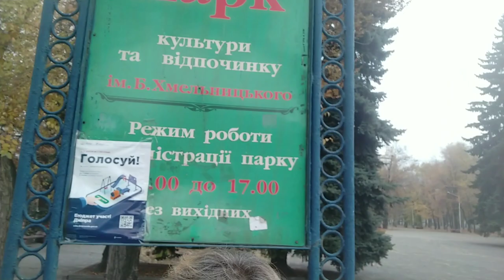О, если бы юность знала и если бы старость могла.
Вадим Цивлин. стих